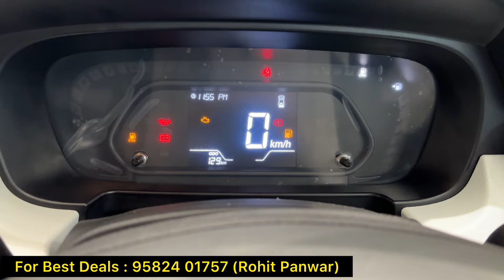Tata Punch CNG Base Model 2024 ✅ Tata Punch Pure CNG Base Model Review 🔥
Price Ex Showroom : ₹7,22,990

Video Location : Ground Floor, Kashmiri Gate Metro Station, Near Gate No 1, Delhi
For Best Deals (Delhi NCR) : 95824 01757 (Rohit Panwar)